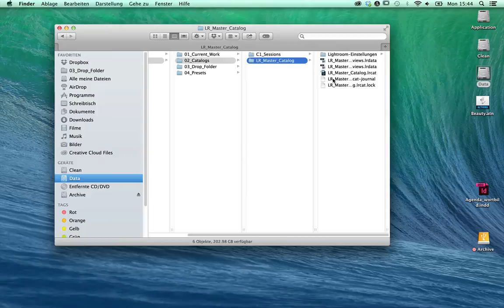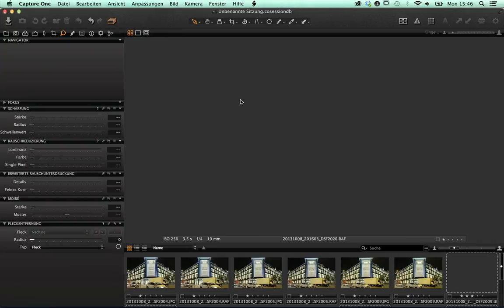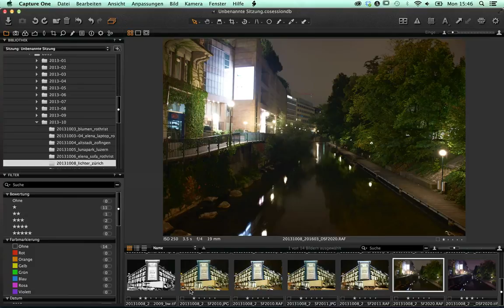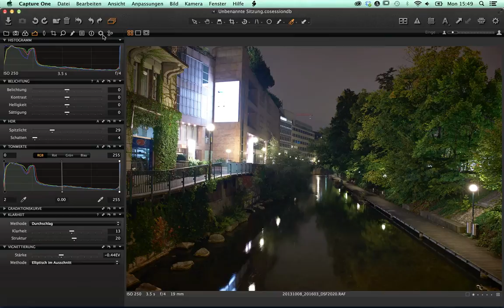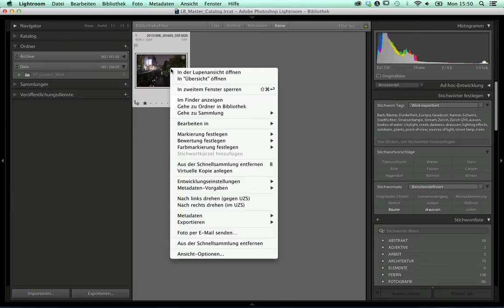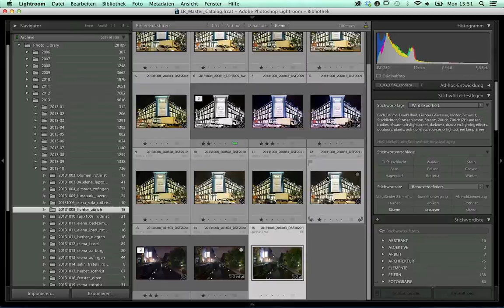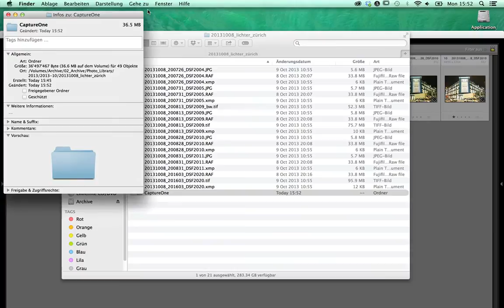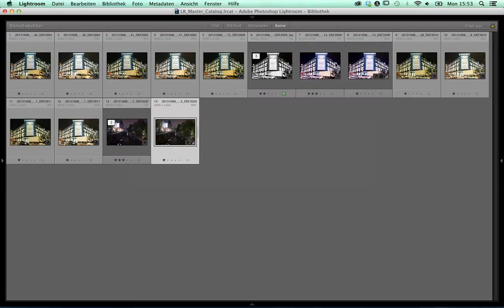Capture One in Lightroom-Workflow einbinden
In diesem Film zeige ich dir, wie ich persönlich Capture One in meinen eigenen Lightroom-Workflow einbinde.

Viel Spass.

Herzliche Grüsse
Euer Michel Mayerle